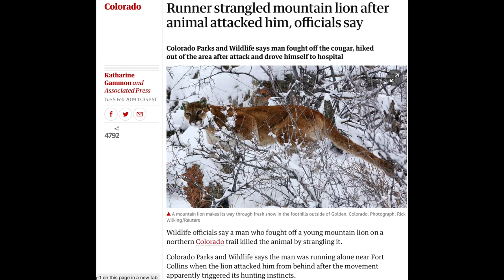Mountain Lion Safety Tips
00:55 Statistics (Mountain Lion locations and fatal attacks)
03:27 How to Avoid Encounters
05:30 What to do if you see a Mountain Lion
06:33 What to do if you're attacked
09:06 Breaking down my mountain lion encounter on the CDT and grading how I handled it